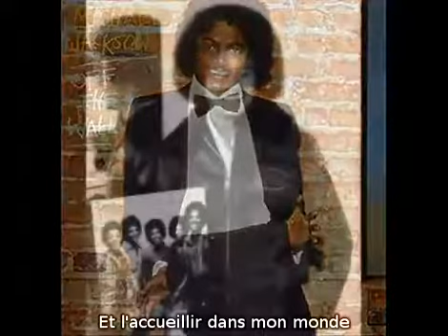Michael Jackson - (1972) Got to be there (Sous Titres Fr)